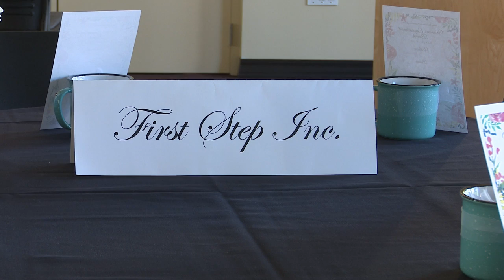Womens Empowerment Brunch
The University Programming board  hosted a Women's empowerment brunch to empower men and women and uplift everyone.